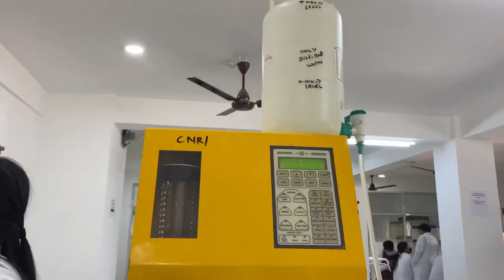Just some moments in my life•CNR•College •Vlog•Bhutan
Just some moments in my life•CNR•College •Vlog#shorts •Bhutan

Hi there!
Just so you know, this is my first vlog and I hope you guys like it. Didn’t know what to include and what not to so left out a lot of videos but I will put them in the next one.